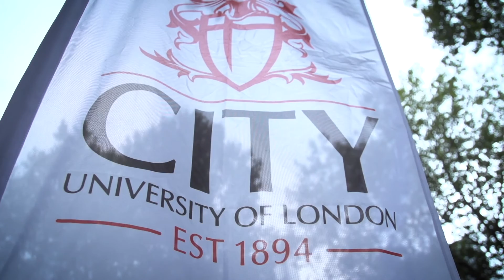MSc Medical Ultrasound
Discover more about City’s MSc Medical Ultrasound programme and why Superintendent Sonographer, Alexandra Drought from West Middlesex Hospital recommends studying at City to her colleagues.